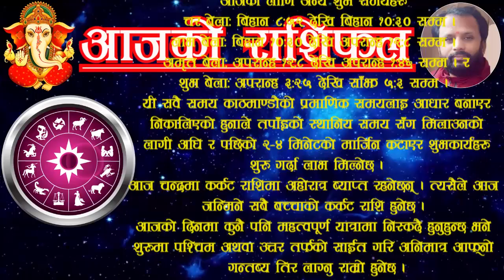Aajako rashifal saun 30 | आजको राशिफल साउन ३० | aajako rasifal | ajako rashifal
For contact/सम्पर्क:
This video contains:
Aajako rashifal saun 30 | आजको राशिफल साउन ३० | aajako rashifal | ajako rasifal | ajako rashifal | aaja
Aajako rashifal 2080 saun 30
2080 saun 30 gate ko rashifal
rashifal 2080 saun 30
rashifal 2080 saun
aajako rashifal 2023 august 15 tuesday
rashifal 15 august 2023
Today's horoscope 2023 august 15
rashifal tuesday 15 august 2023
rashifal 2023 august
voliko rashifal 30 saun | voli 30 saun ko rashifal | voli ko rasifal
आजको राशिफल साउन  ३०
आजको रासिफल साउन ३०
रासिफल साउन ३०
साउन ३० काे राशिफल
साउन ३० गतेकाे राशिफल
३० साउनकाे राशिफल २०८०
अाजकाे राशिफल श्रावण ३०
दैनिक राशिफल साउन ३० गते
aaja | aja | aajako | ajako | aaja ko | aja ko